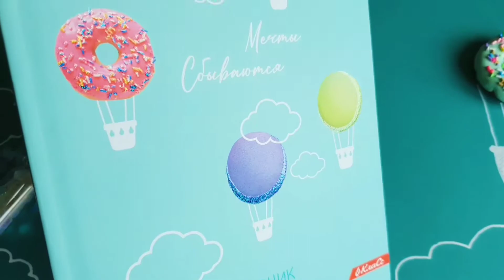Сочиняем мечты! Школьный дневник от SVETOCH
Школьный дневник «Мечты сбываются» для 1-4 –х классов сплетен из самых нежных красок. Его обложка - безумно красивый паттерн с фантастическими воздушными шарами. Она полна той легкости нашего воображения, в которую каждый любит ненадолго улететь. Так нежно, что замечтаешься!!!

Дневник: «Мечты сбываются»
Артикул: 48ДТ5_000045
Коллекция: «Класс»

Справочная информация: для учеников младших классов
Количество листов: 48
Спецэффекты: выборочные блестки, матовая ламинация